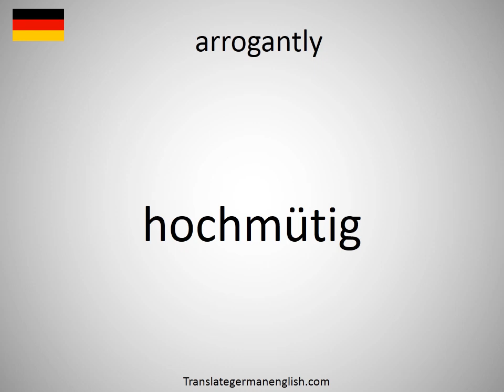How to say arrogantly in German?